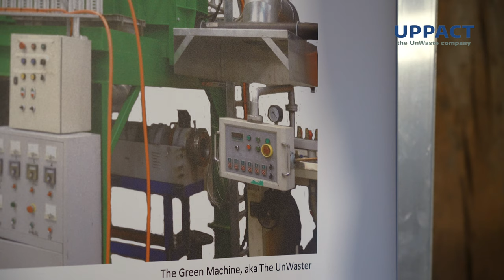Pitch Uppact - the UnWaste company met Jan Jaap Folmer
Uppact maakt van moeilijk-te-recylen plastic en textiel afvalstromen nieuwe materialen en producten.